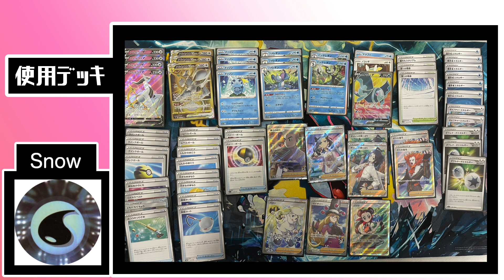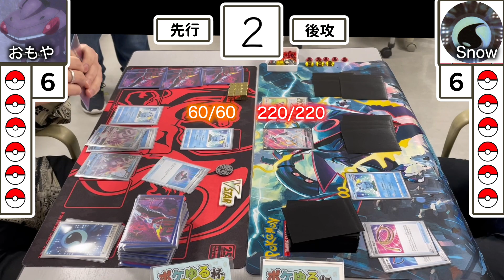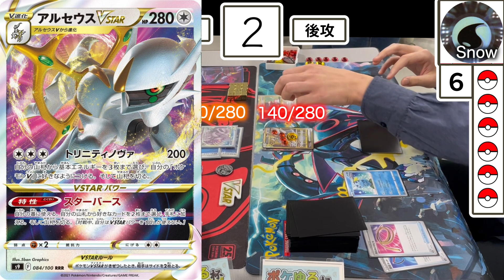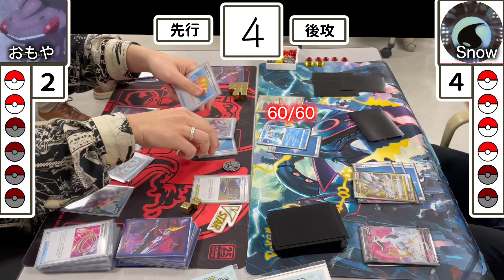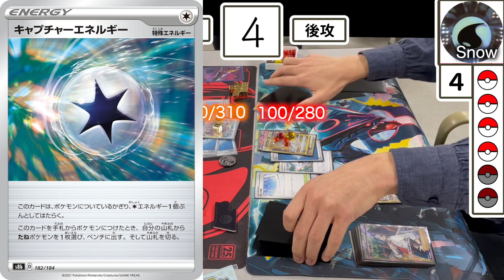【相手に合わせて動きを決めろ！】第８回ポケゆる杯決勝トーナメント1回戦第２試合【ディアルガVSパルキア】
4月30日開催の自主大会の様子です！！
毎月開催してますので詳しくはTwitterをご覧ください！
参加待ってます！

チャンネルと共にTwitterも登録よろしくお願いします♪

BGM提供
OtoLogic様